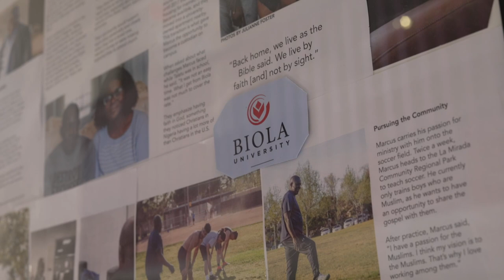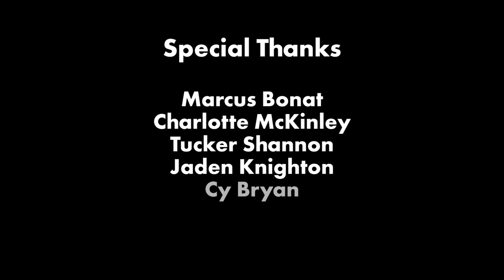"How are you?" | A Short Documentary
A short documentary made for Production 1 & 2 Class. This is a story that I was really passionate about making known and is sort of just about where I've been living for the past few months. Thank you to everyone who made this possible.

Director & Editor: Alex Bloedow
Producers: Kara Lawson & Alex Bloedow
Cinematographer: Kara Lawson
Sound Design: Aaron Smith
Gaffer: @grahamyoung7538

Thanks to Marcus Bonat, Charlotte McKinley, @tuckershannon9752, Jaden Knighton, & Cy Bryan for letting us interview you.

Thanks to Julianne Foster & Rachel Ramirez for graciously providing your photos.

And thanks to Biola CMA.